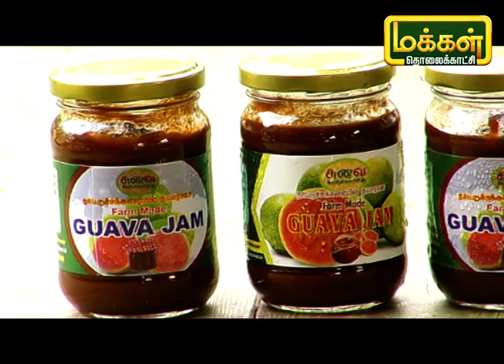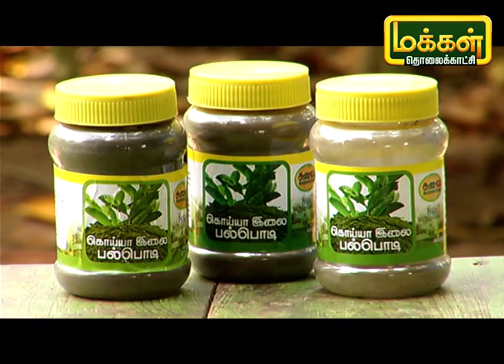அடர் நடவு முறையில் கொய்யா சாகுபடி செய்து வரும் இயற்கை விவசாயி | Guava | Malarum Bhoomi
திருவள்ளூர் மாவட்டம் தண்ணீர்குளம் கிராமத்தை சேர்ந்த குமார் அவர்கள் சுவை இயற்கை வேளாண் பண்ணை வைத்து சுவையான கொய்யா வளர்த்து பழ விற்பனை மற்றும் அதை மதிப்புக்கூட்டி பொருளாக மாற்றி விற்பனை செய்து வரும் இவரின் கருத்துக்கள் மற்றும் அனுபவங்களை பார்ப்போம் வாருங்கள்.